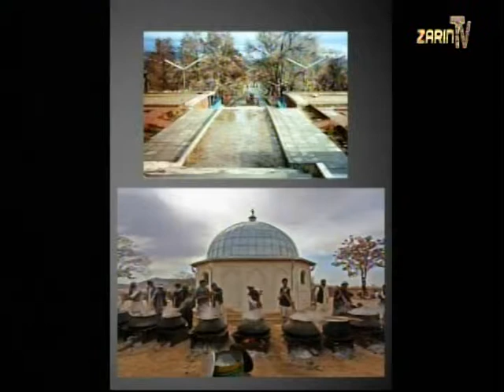Zarin TV Ghazni Noor Wodjouatt with Ustad Hamid Naweed7 6 2015